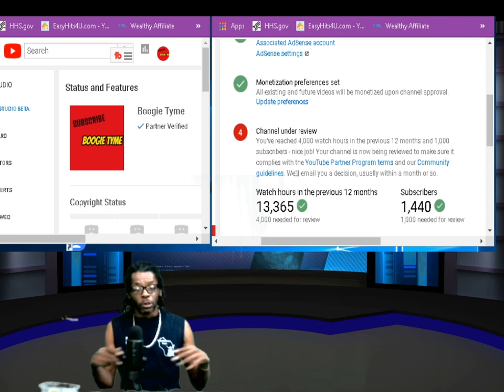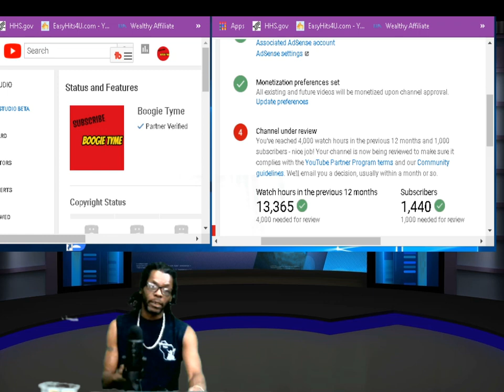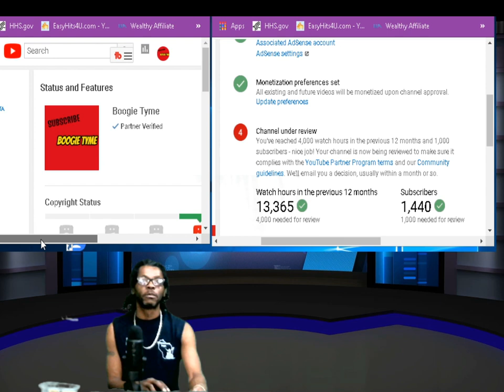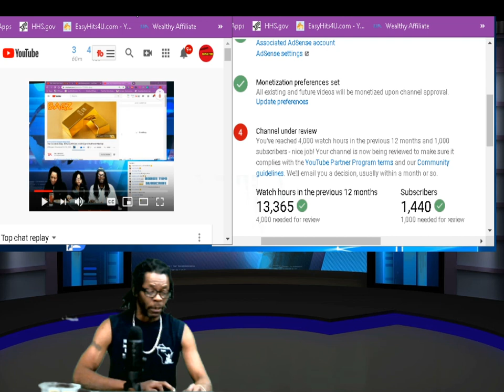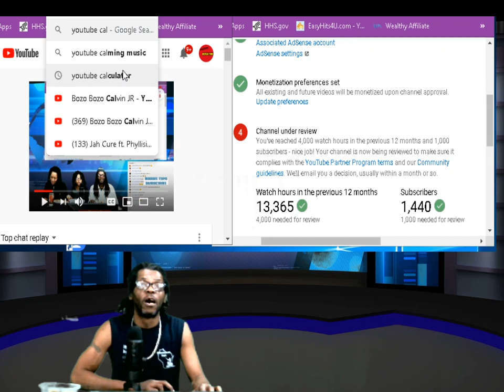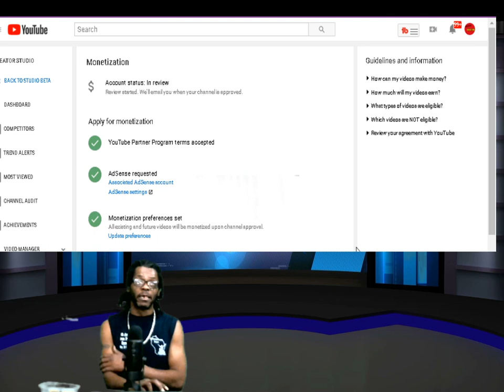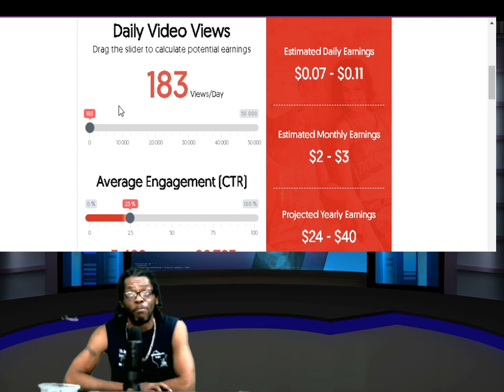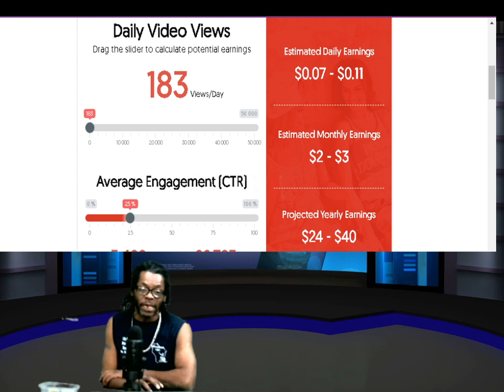Blacklisted But I DO NOT CARE plus YouTube Earning scale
Blacklisted by Youtube But I DO NOT CARE